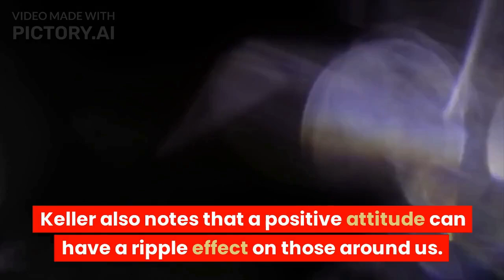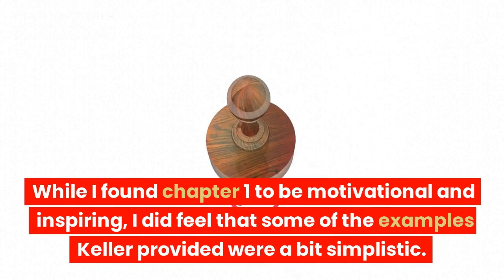Attitude is Everything - Chapter 1 - "Success Begins in the Mind". Chapter 1 Review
In this video, we dive into the first chapter of the bestselling book "Attitude Is Everything" by Jeff Keller.